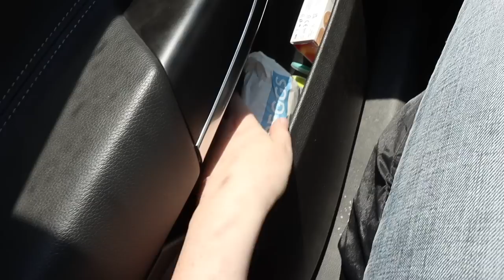She bought me a present...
Hello! This is a two-day vlog. I have a busy week including a couple of band rehearsals amongst other things...

A salad spinner (not the same as mine)
My dishwasher
Cookie monster bucket hat (it didn't come with the elastic chin strap - I sewed that on)
Coriander seeds to grow
Basil seeds